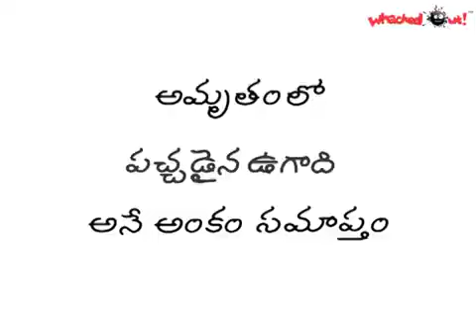Amrutham episode 72 | pacchadaina Ugadi | Naresh episode😂😁